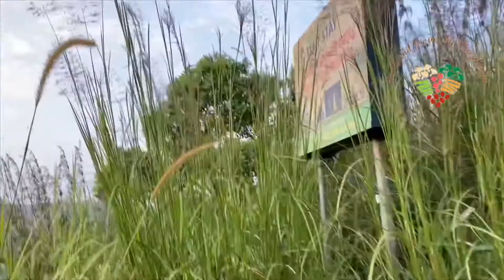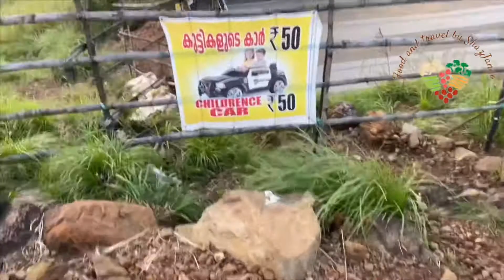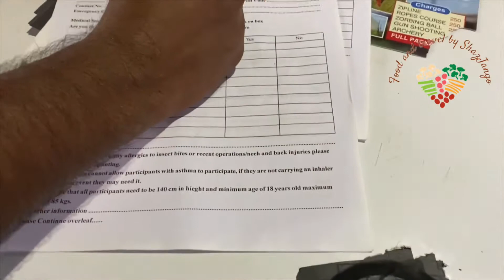Mini Ooty In Kannur || Food And Travel By Shazjango